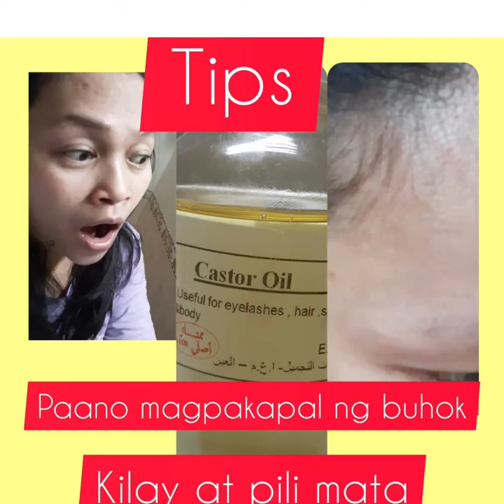Paano magpakapal ng buhok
Itong oil na ito ay gamit ko ito sa sarili ko at effective talaga ito sa akin.try nyo lang sya. Pwede sa eyelashes at eye brows at hair re grow!